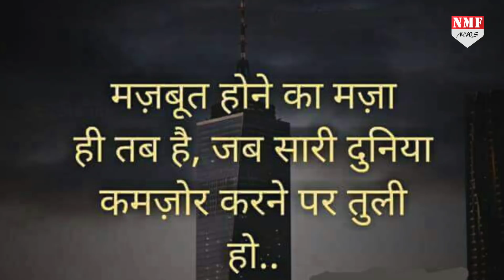Maharashtra में सरकार बनने के बाद Saamana में Sharad Hero और Fadnavis Zero !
शिवसेना के मुखपत्र सामना में ऐसा लेख कभी नहीं लिखा गया होगा…जो आज देखने को मिला…NCP प्रमुख शरद पवार की इतनी तारीफ कि शरद पवार खुद सोचने के लिए मजबूत हो जाएं कि सच में मैंने महाराष्ट्र की राजनीति में बहुत बड़ा कारनामा कर दिखाया है…और फिर बीजेपी की आलोचना तो लाजिमी ही है…क्योंकि फडणवीस को गद्दी से उतारकर उद्धव ने गद्दी को हथियाया है…